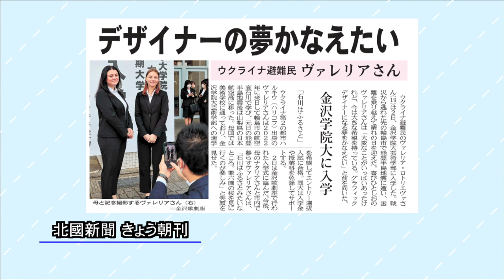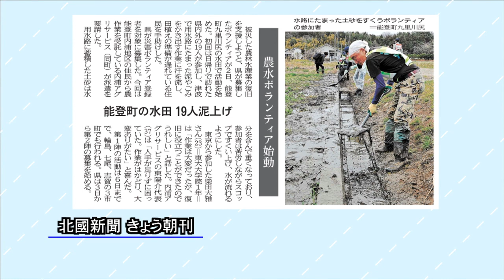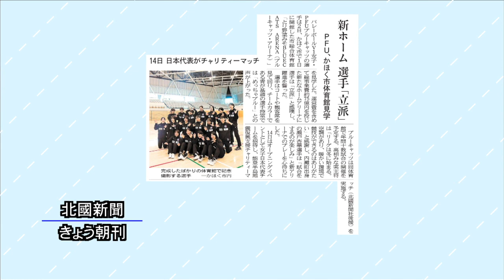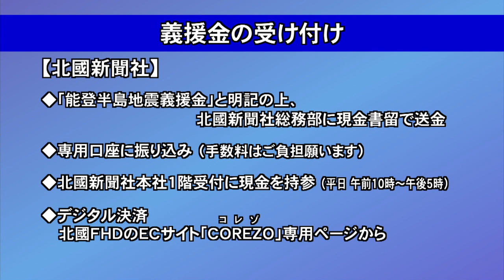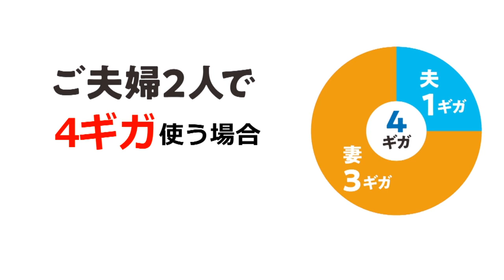北國新聞ニュース（昼）2024年4月3日放送